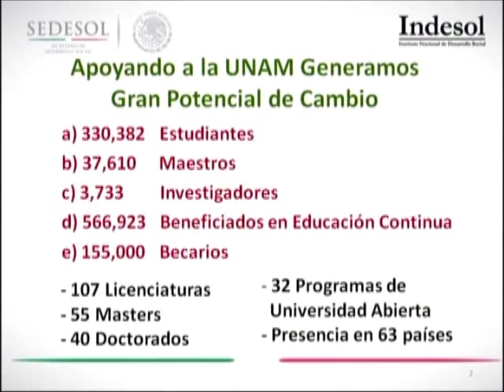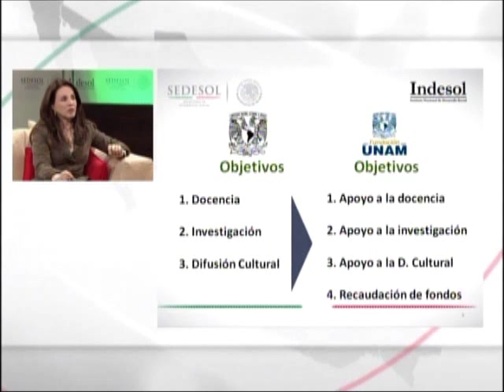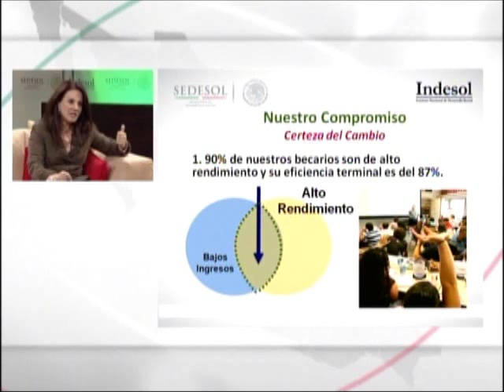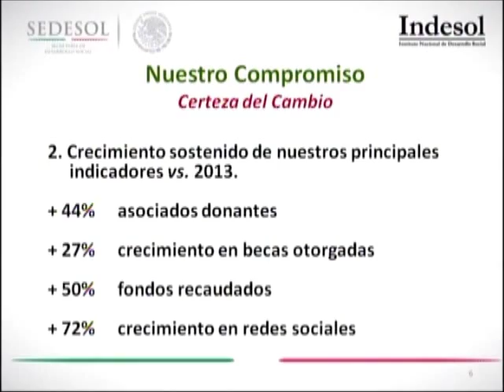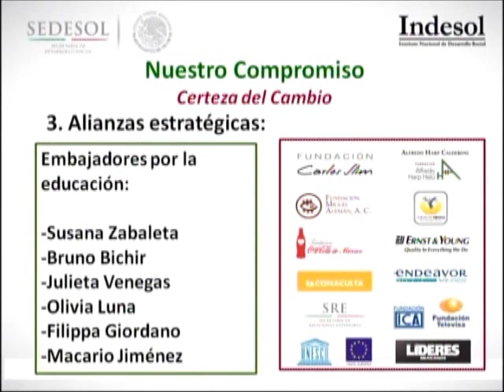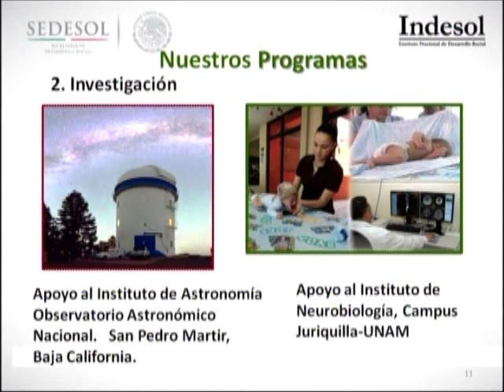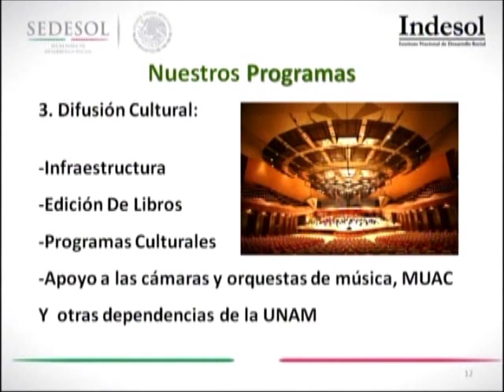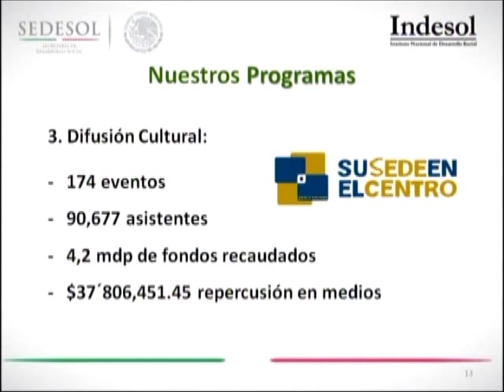Qué hace Fundación UNAM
Entrevista con la Lic. Araceli Rodríguez de Fernández, Directora Ejecutiva de Fundación UNAM. Programa transmitido en el marco del Sistema Nacional de Capacitación a Distancia para el Desarrollo Social 2014. Producción del Instituto Nacional de Desarrollo Social.